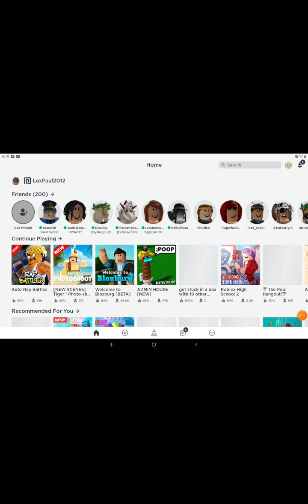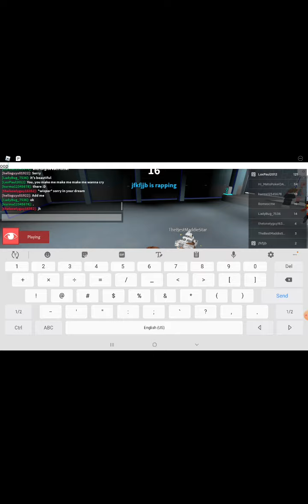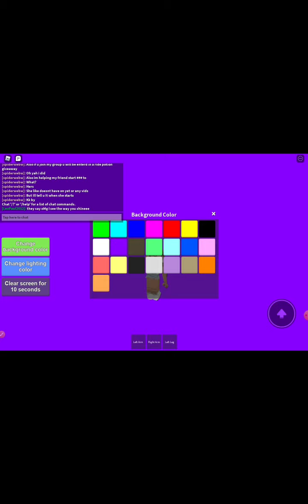Dance Monkey - Tones and I || Roblox Lyric Prank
I went into so many servers I also lagged quite a bit, But I hope you enjoy this!